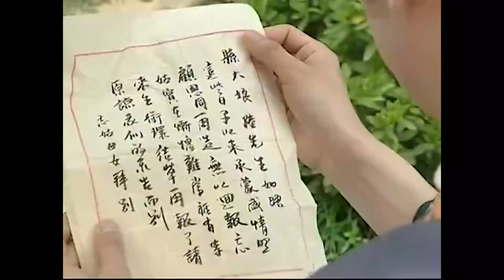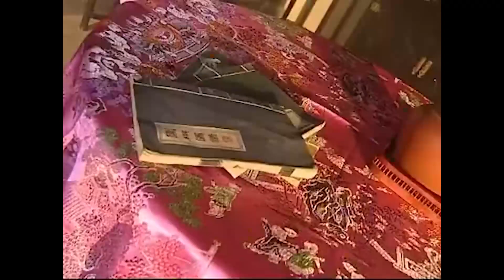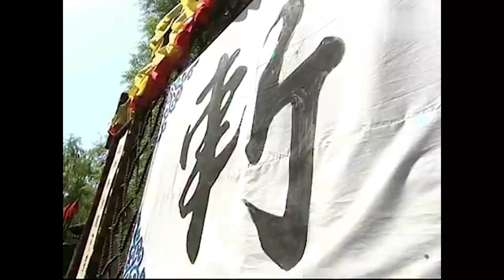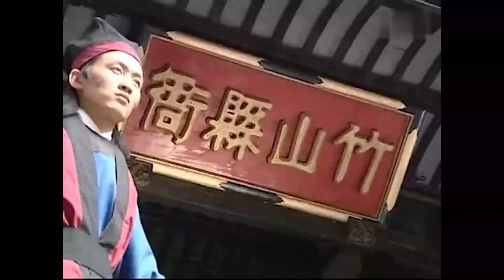古装电视剧 |【半魔修仙传Witch's Love】08魔族公主转世为人，邂逅隐世家族少主，共寻成仙之路，渡千年情劫（赵丽颖《与凤行》、苏有朋）💖看剧迷